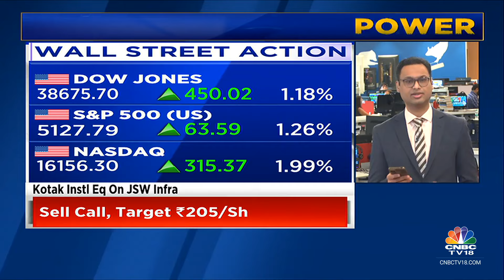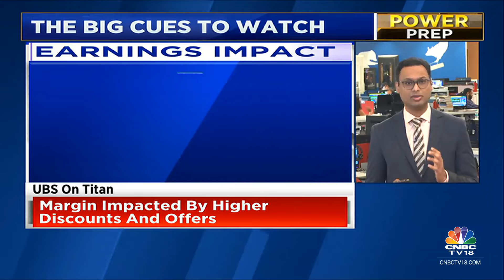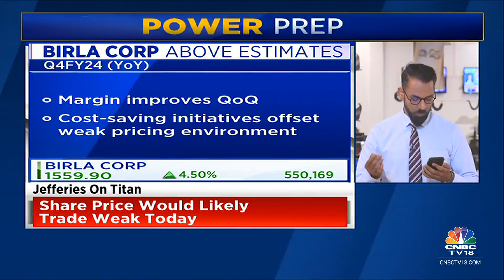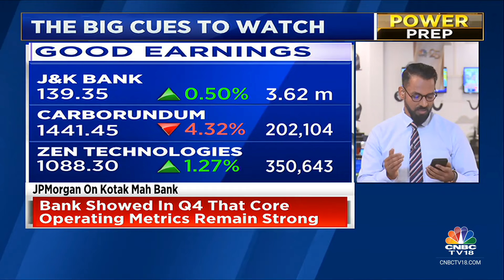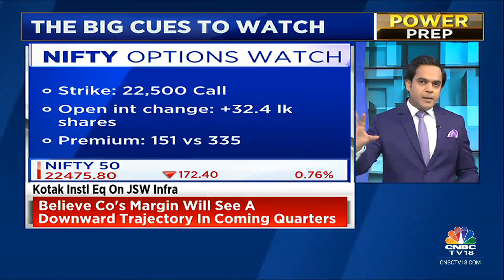Indian Market To Open Higher Amid Positive Global Cues, Indicates GIFT Nifty | CNBC TV18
The domestic equity indices, Sensex and Nifty 50, are expected to open higher today tracking a rally in global peers amid improved sentiment.

On Friday, the Indian stock market benchmark indices ended around a percent lower, dragged by profit booking across sectors as well as losses in heavyweight stocks.

The Sensex dropped 732.96 points, or 0.98%, to close at 73,878.15, while the broader Nifty 50 settled 172.35 points, or 0.76%, lower at 22,475.85.

n18oc_business